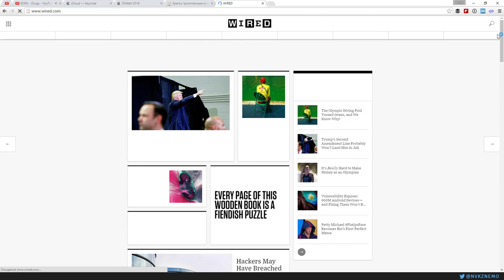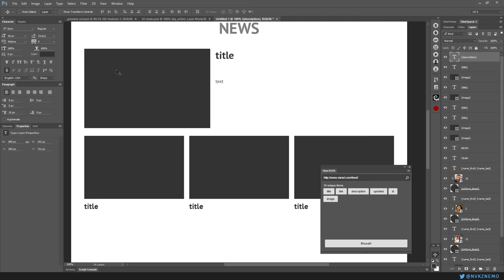Photoshop: Design With Real Data